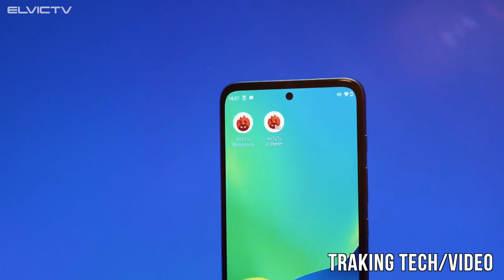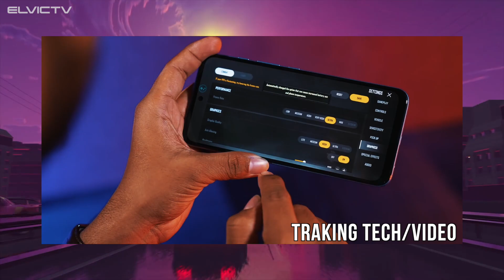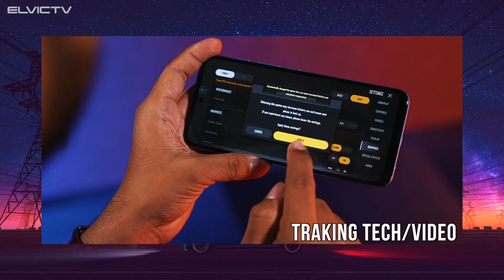¡RETROCEDER NUNCA RENDIRSE JAMÁS!😱 VAS BIEN MOTOROLA (moto g71 5g)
HOLA FAMILIA TECHNOLÓGICA, MOTOROLA PRESNTA OFICIALMENTE SU CALIDA PRECIO PARA 2022, EL MOTO G71 5G, VIENE CON TODO A DARLE A LOS TELEFONOS DE LAS MARCAS CHINAS AL MEJOR PRECIO!